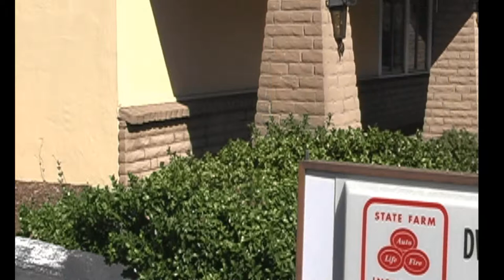Contextual Intelligence - predictive reminders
In this video, we see a man whose car has been in an accident.  He needs to remember to take the repair quotes to his insurance agent.  Unfortunately, conventional location-based reminder comes too late.  He needs a more predictive, proactive reminder.  We see a Contextually Intelligent reminder delivered before he leaves the house.  The system knows when he is about to leave because he habitually leaves around that same time each Saturday morning.